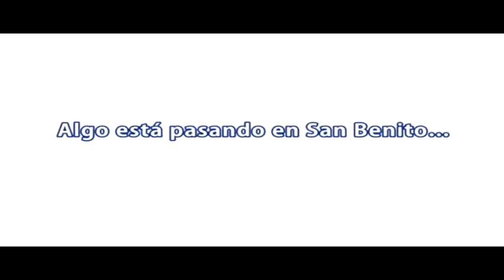TRAILER LipDub Parroquia San Benito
Algo esta pasando en San Benito...